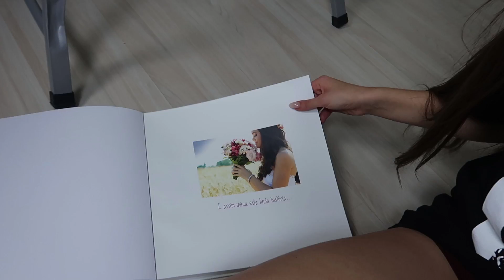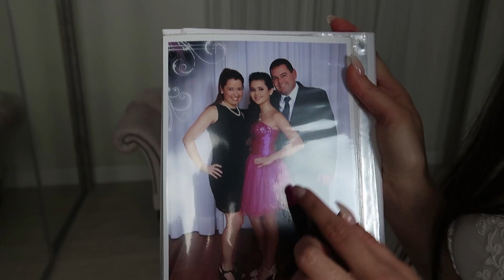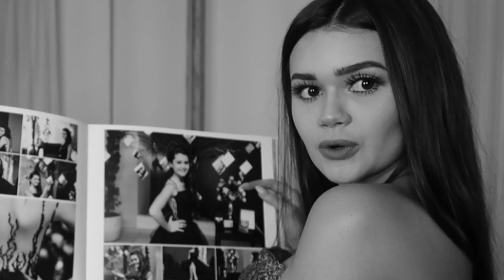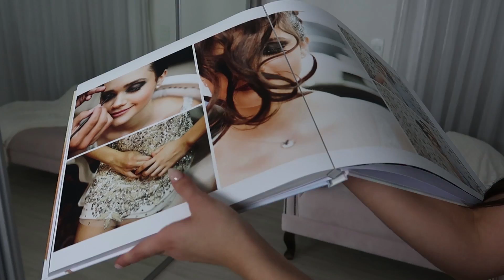PROVANDO MEUS VESTIDOS DE 15 ANOS!